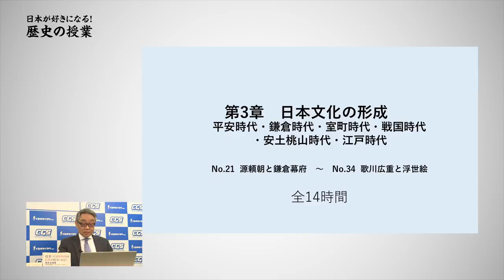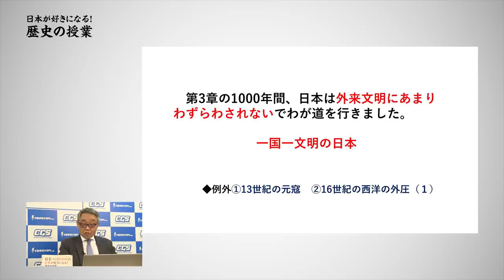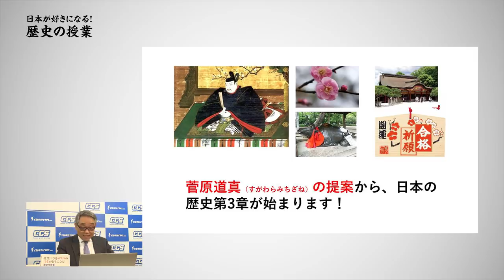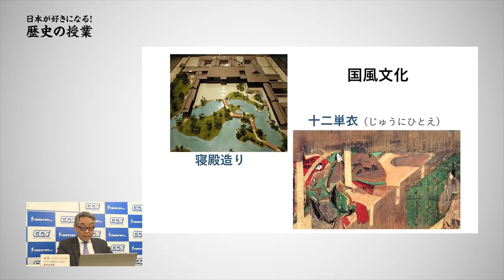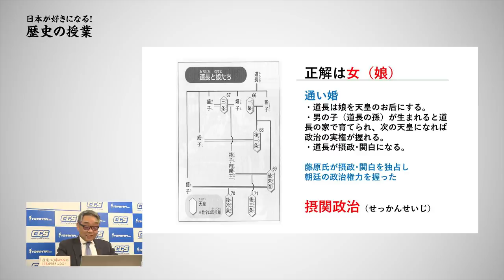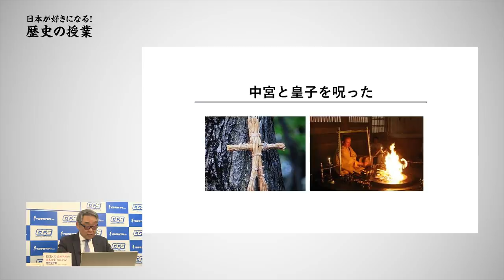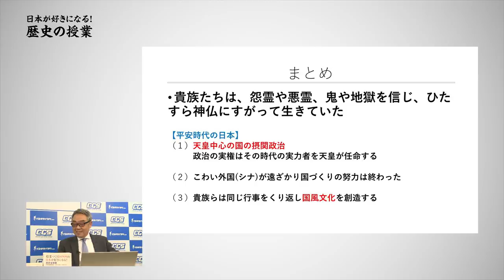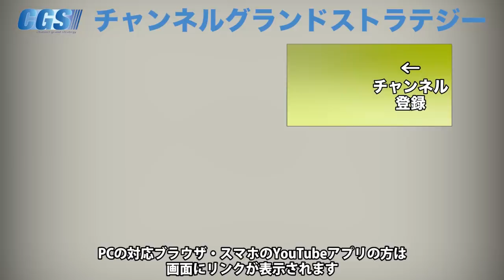えっ？呪われる？！平安時代の驚くべき文化【CGS 斎藤武夫 歴史の授業 第21回】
【小学生・中学生にも分かりやすく！
日本が好きになる！やさしい歴史の授業です】

今回から新しい章のスタートです。
「日本文化の形成」として第3章に入っていきます。
今回は日本独自の習慣や文化を海外からの影響をあまり受けずに確立してきた、「平安時代」と、「藤原道長」、そして華やかで我が道を行く貴族たちの少し変わった生活のお話です。

力があったはずの道長はあえて天皇の下につくことを選びました。
その本心と、道長がそのために取った驚きの行動とは一体どんなものなのでしょう？
今回もクイズ形式にして、子どもたちにも分かりやすく、斉藤先生に教えていただきました！

授業づくりJAPANの日本が好きになる！歴史全授業
お求めいただける方は、斎藤武夫（授業づくりJAPANさいたま代表）までご連絡ください。
（1）お名前（2）郵便番号（3）住所（4）電話番号（5）職業

目からウロコの日本の歴史 DVD vol.1＋2セットの詳細はコチラ

じっくり学ぼう！日本近現代史 DVD 近代編＋現代編セットの詳細はコチラ

「@wnf8878w」で検索！
詳しくは下記リンクを御覧ください。

3月17日(日)【IK歴史勉強会 3月　講師：倉山 満 氏】

3月23日(土)イシキカイカク大学【3月課外講義　講師:染谷 学氏】

4月10日(水)  スペシャル・セミナー　【講師：レイア 高橋 氏】

4月13日(土)  イシキカイカク大学 【特別講義＠大阪 講師:松山 太 氏】

4月21日(日)【IK歴史勉強会 4月　講師：倉山 満 氏】

4月29日(月祝)イシキカイカク大学【４月課外講義　講師:渡瀬 裕哉氏】

5月19日(日)【IK歴史勉強会5月　講師：茂木 誠 氏】

6月16日(日)【IK歴史勉強会6月　講師：宇山 卓栄 氏】

2019年12月16日(月)～17日(火)神話を体感する会